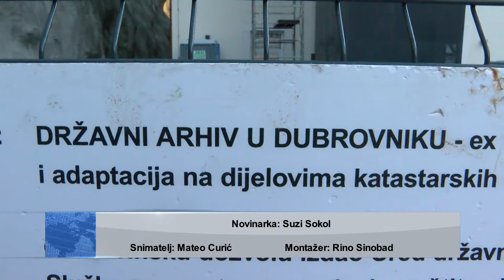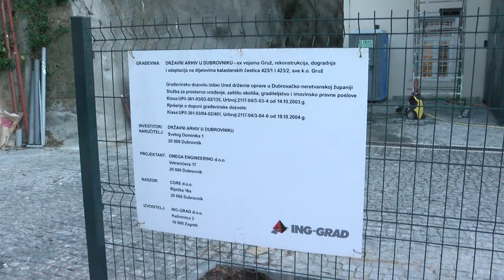OBILAZAK DRŽAVNOG ARHIVA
Državni arhiv uskoro dobiva nove prostore. Naime, u tijeku su završni radovi opremanja prostora za preseljenje dijela arhivskog materijala iz Sponze u zgradu ex – vojarne. Više u minutama koje slijede.